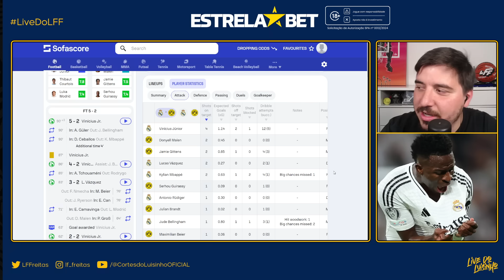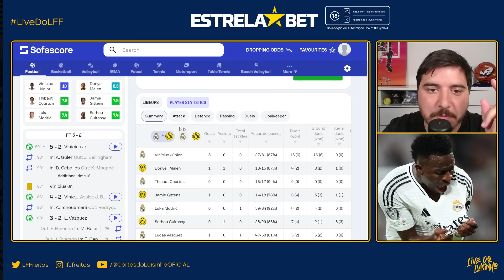MAIS UMA ATUAÇÃO MEMORÁVEL DE VINI! "ELE É INCONTESTÁVEL"! BRASILEIRO FEZ HAT-TRICK PELA CHAMPIONS!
Solicitação de Autorização SPA n° 0012/2024